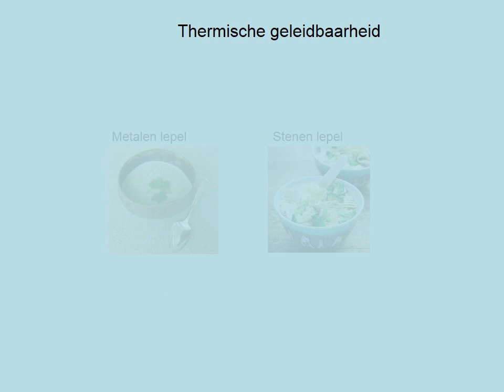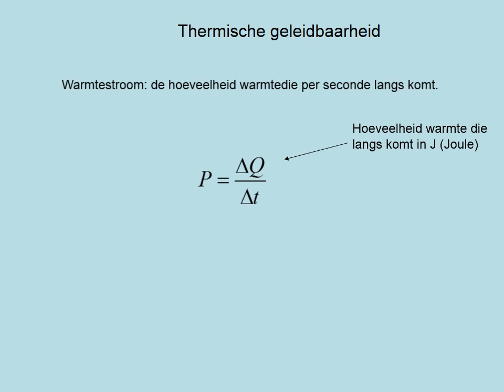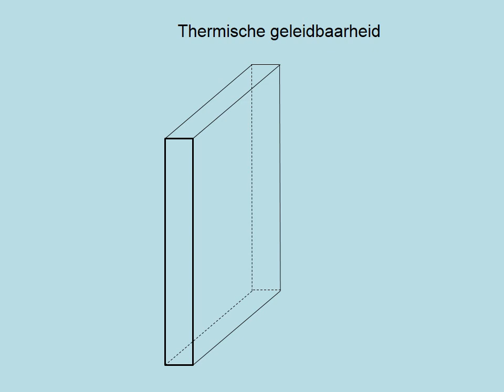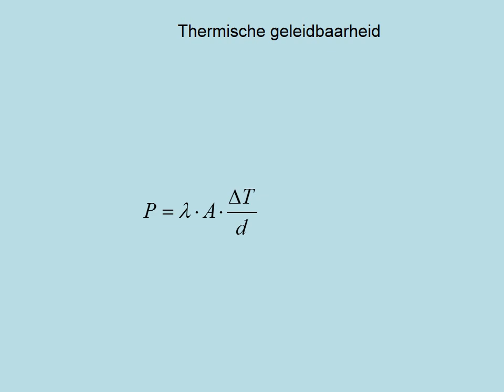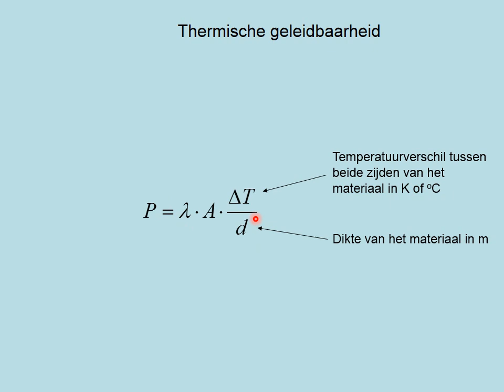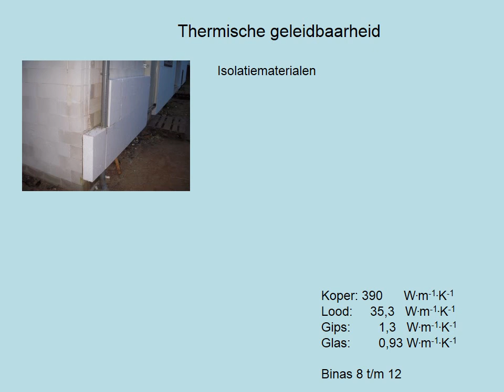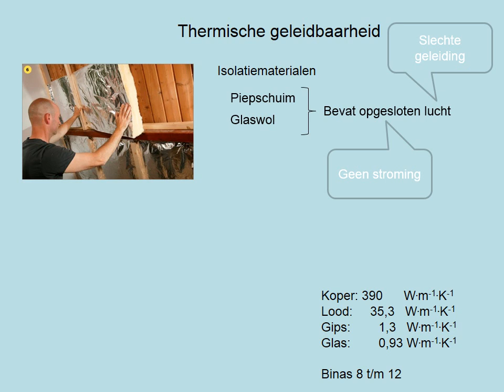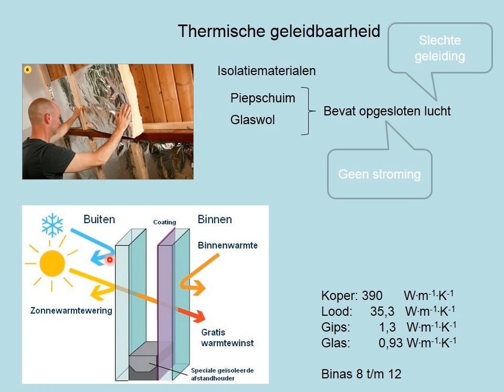Thermische geleidbaarheid & eigenschappen van materialen (havo)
Havo 4 paragraaf 5.4 & 5.5